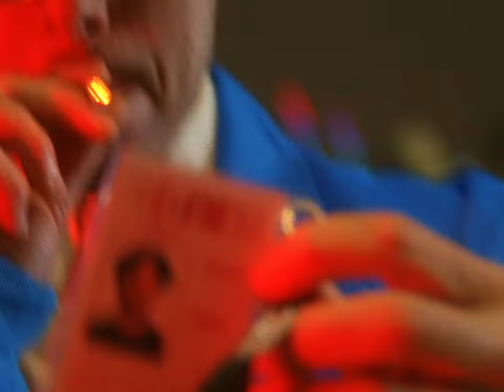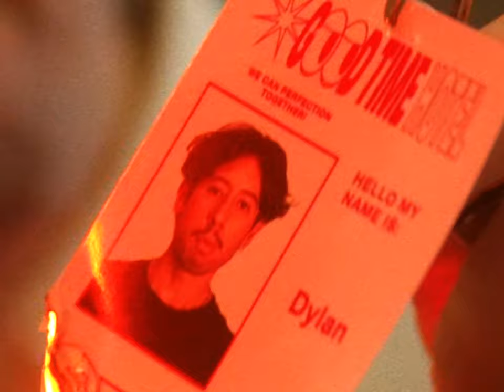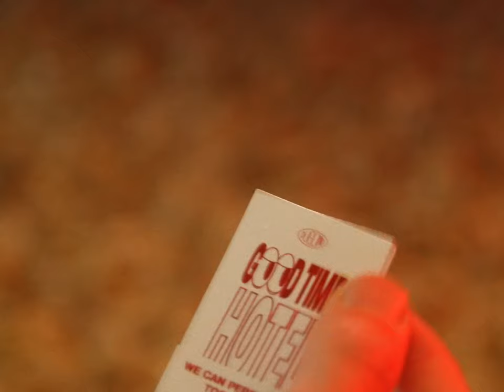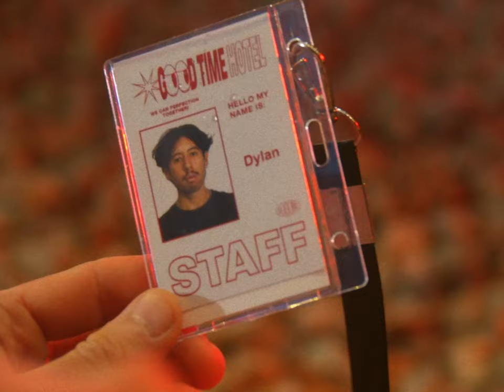Dugong Jr - Changes (Official Visualiser)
Dugong Jr - Changes (Visualiser)

Filmed by: Shotcaller Studio
Directed By: Studio Dugong

Released by: Majestic Casual